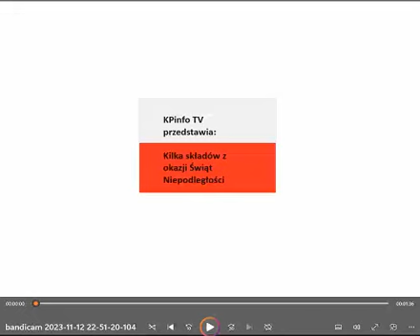Pociągi z okazji Rocznicy dnia Niepodległości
Kilka pociągów na stacji Wielki Kac oraz 1 pociąg na stacji Psiary Zagroda.